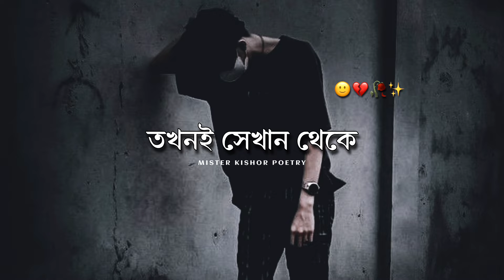BIROKTIR KARON HOYE UTHECHI 😭 BANGLA SAD STATUS || SAD SHAYARI STATUS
BANGLA SAD STATUS || SAD SHAYARI STATUS || SAD SHAYARI || MISTER KISHOR POETRY

Sad status
কষ্টের কথা
koster status
bangla shayari
ignore status
কষ্টের স্ট্যাটাস
Bengali status
sarthopor status